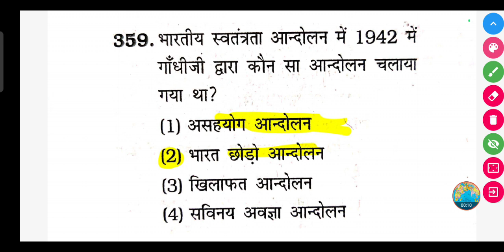भारतीय स्वतंत्रता आन्दोलन में 1942 में गाँधीजी द्वारा कौन सा आन्दोलन चलाया गया था?